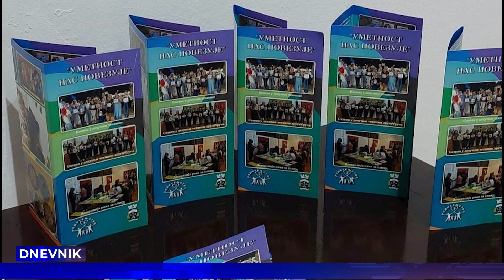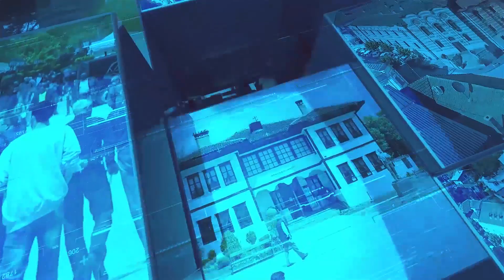DNEVNIK 07 11 2023